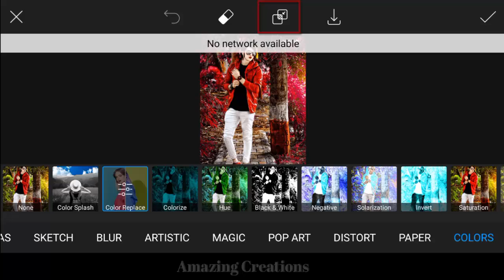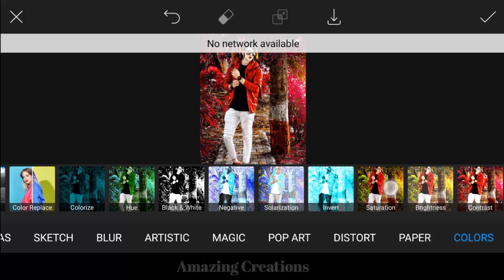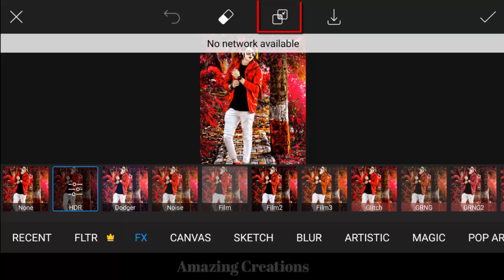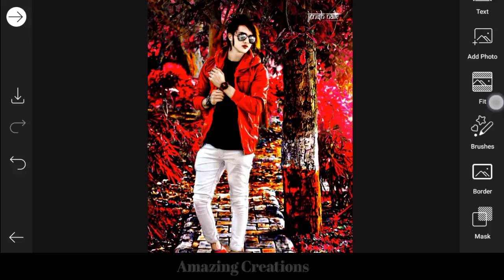Photo Background Colour Change In Picsart || Cb Photo Editing Tutorial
REQUIRED APP
How to change photo backhround color in mobile phone
How to change photo background color in mobile
How to change photo background color in phone
How to change photo background color in android
How to change photo backhground color in i phone
How to change photo background colour
How to change photo background colour in picsart
How to change photo backhround colour in mobile phone

Channel Keywords 🔥
amazing creations
amazingcreations
Amazing Creations
AmazingCreations
Amazingcreations